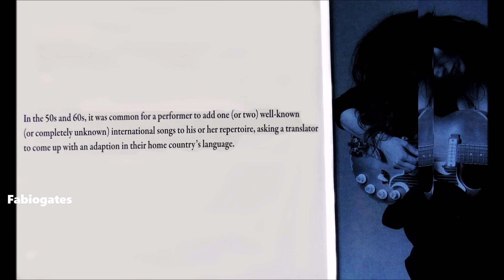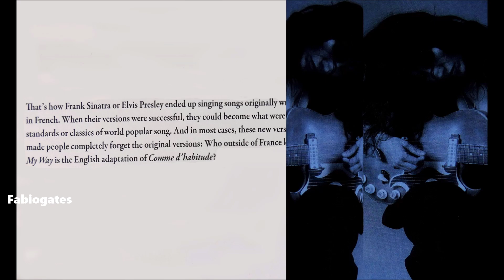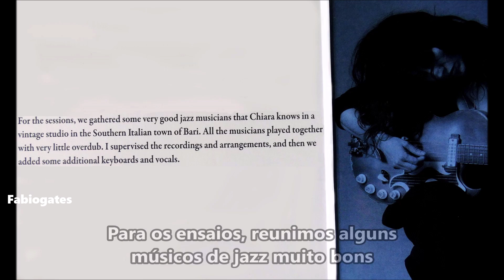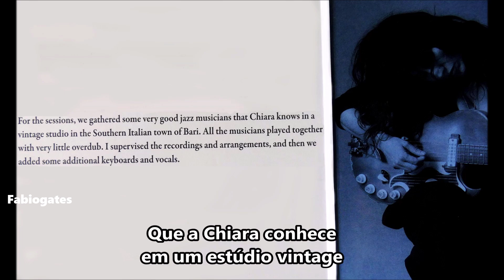Chiara Civello - 5 canções do disco Chansons cantadas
Conjunto de 5 canções do álbum Chansons da cantora italiana Chiara Civello cantadas em vídeos. Trecho do texto de Marc Collin retirado do disco.